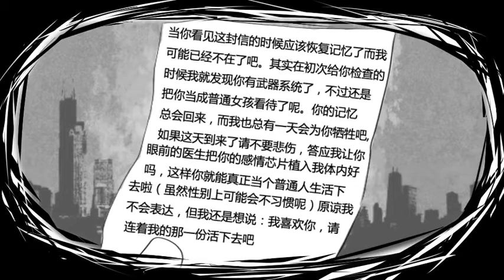【Luo Tianyi】机器人与科学家【Sya】【咏吟轩】